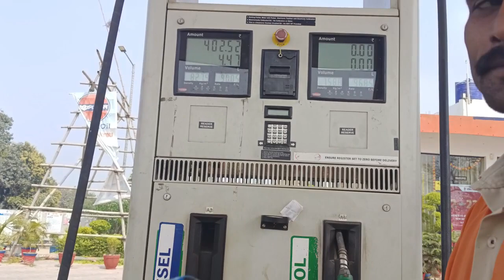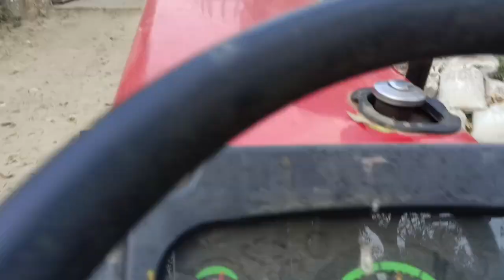vlog 40 ||Aaj Meri tabiyat kharab ho gayi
Amneish vlogs
Amneish video
Arush video
cheekukyon Rone laga
 Gareebmsvlogs Gareebmsvlog
 vijay riya vlogs
 vijay riya
Amneish new vlog video

 gaon ka ghar vlog vlogs
 funny vlog
vlog video
daily vlog
new vlog video daily vlogger daily vlogs india
 daily vlogs
Hindi vlogs
Uttarpradesh vlog
bahraich vlog
Village vlog
 Village food
 vlog Gareeb M_S Gaming Vlog
 Gareeb M_S Gaming vlogs
 Gareebmsgaming vlogs
Gareebmsgaming lifestyle
Gareebmsgaming new vlog
Gareebmsgaming vlogs
Gareebmsgaming new vlog video
 Gareebmsvlogs